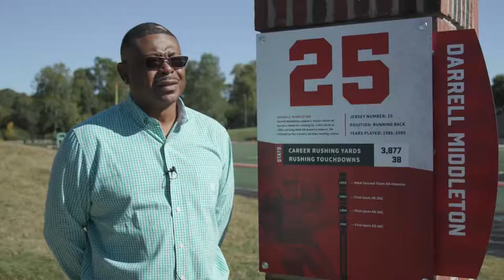Gardner-Webb Athletics Honors Coach and Football Standouts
Gardner-Webb Athletics honors Gardner-Webb Football Coach Norman Harris and players, Richard Grissom, Chip Stuart, and Darrell Middleton with new monuments unveiled at the Homecoming football game on Sat., Oct.23.